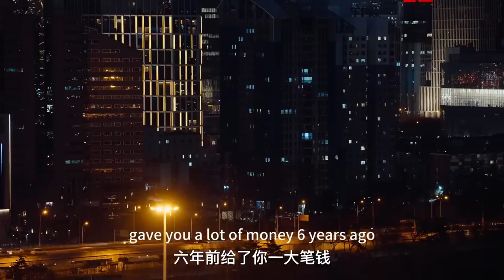Сразила на повал своим нарядом (дорама "Избаловал тебя")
💕Популярные Китайские дорамы на русском💕@newtvrussian
Описание:
👑Молодая и красивая художница маньхуа Чжун Лин (Сун Мэй На), приезжает, чтобы вылечить врожденный диабет своего сына Kэ Лэ.  Чжун Лин вернулась в город, который  покинула шесть лет назад бросив своего парня Хань Дунлая (Ван Хао Сюань). Неожиданно Кэ Лэ теряется и случайно встречает человека, похожего на персонажа из маминых картин. И это никто иной как директор Хань Дунлай. Попав в офис директора Ханя, Кэ Лэ ждет , когда мама приедет за ним. Дунлай ещё не знает, что мама малыша, та самая девушка, разбившая его сердце 6 лет назад...
🙌Актеры: Ван Хао Сюань, Сун Мэй На